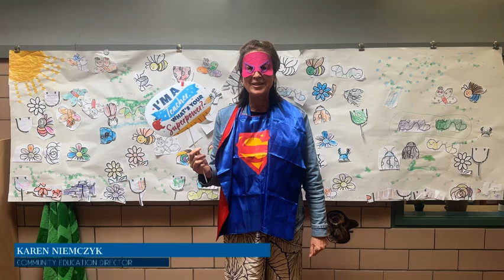Teacher Appreciation video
Thank you, teachers & staff!